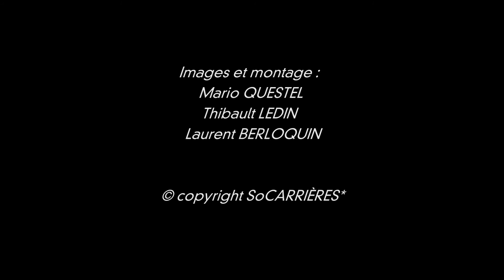Des agents municipaux respectés et un esprit d'initiative libéré : Carrières-sous-Poissy (78)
Mise en place d'une politique de ressources humaines respectueuse et sereine, de développement des compétences et d'esprit d'initiative libéré.